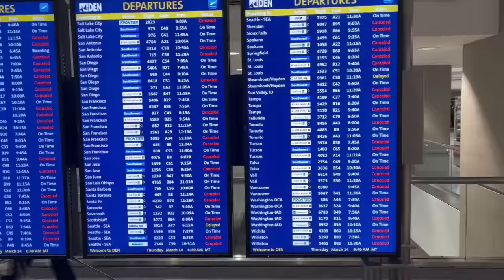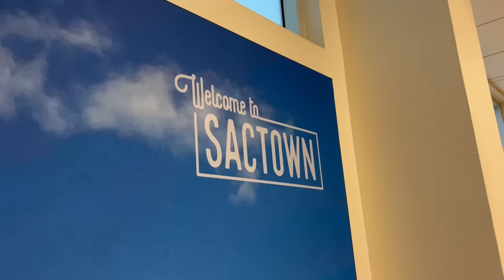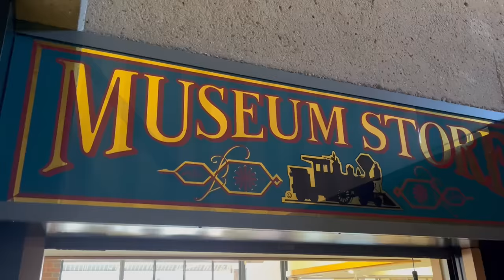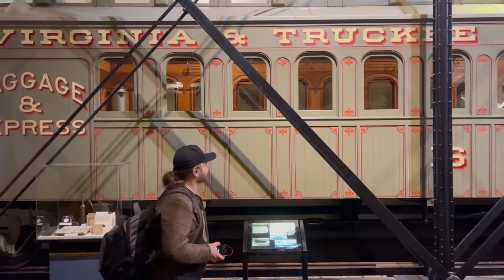FOAMING in Sacramento | California Vlog #1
Huge thanks to @guppybob for editing this, and filming me from a giant's perspective. lol! We visited the California State Railroad Museum in Sacramento, CA... it was my first time there. An excellent museum, well worth a visit. More to come.